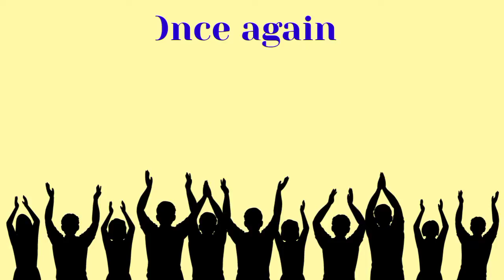Happy birthday Manu, birthday greetings status